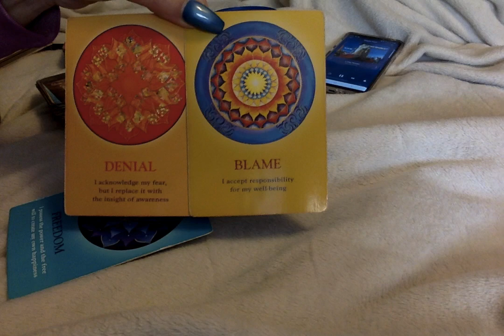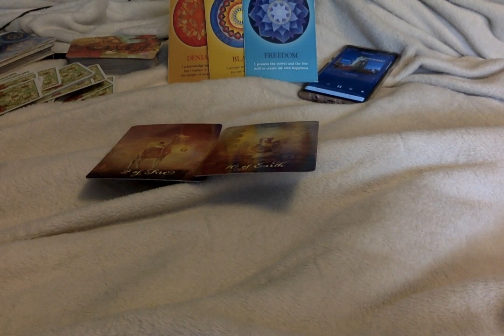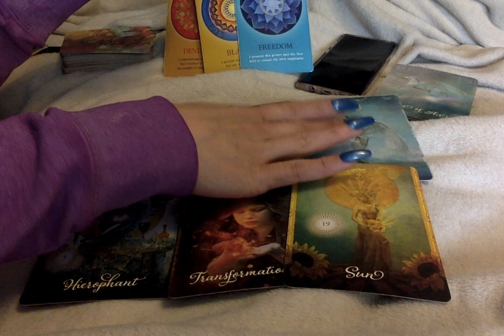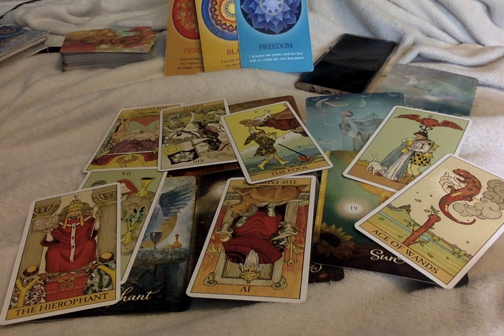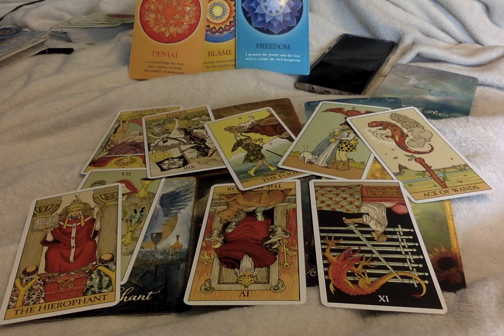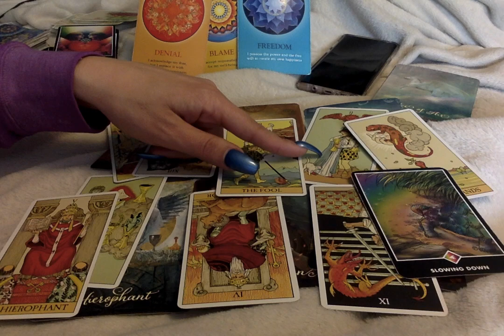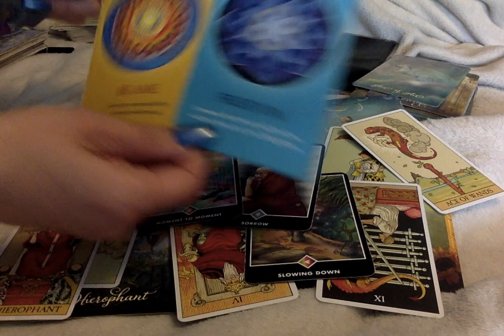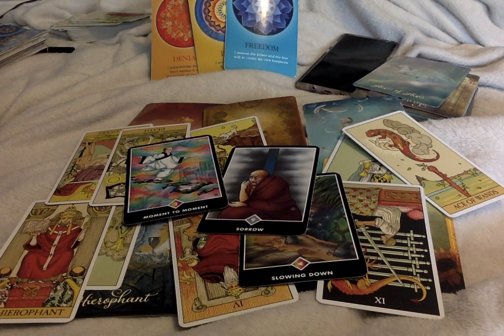Pisces* ❤🔥{RawLOVE}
HI Everyone,